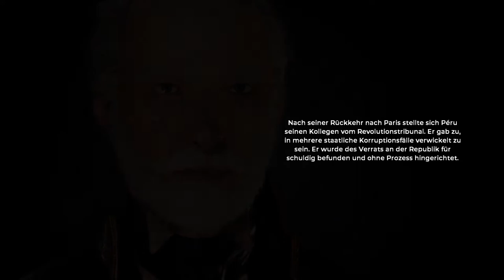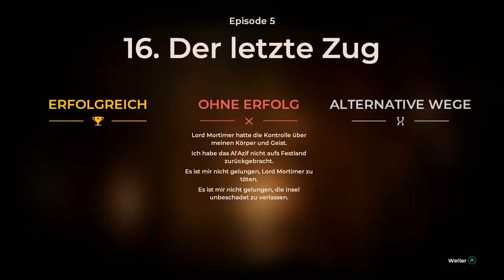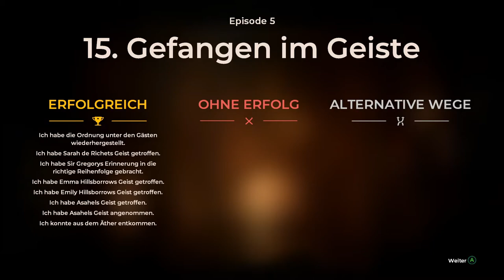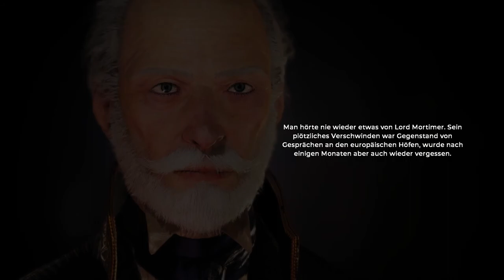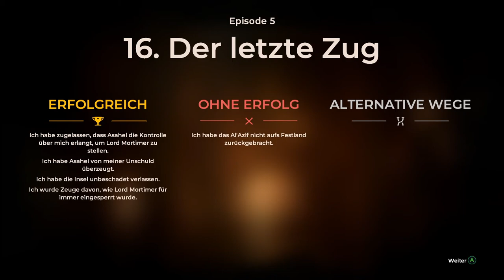The Council #25 Der Pakt mit dem Teufel